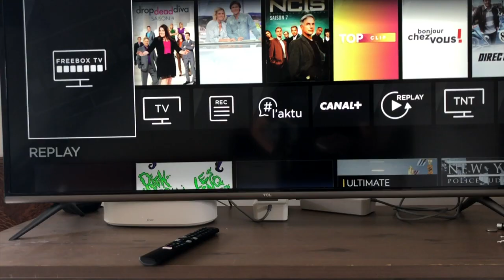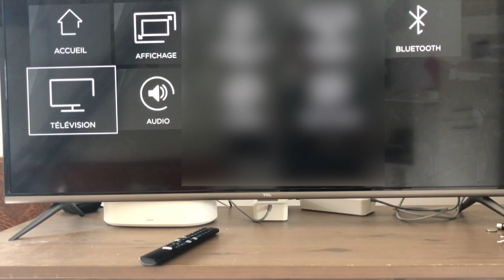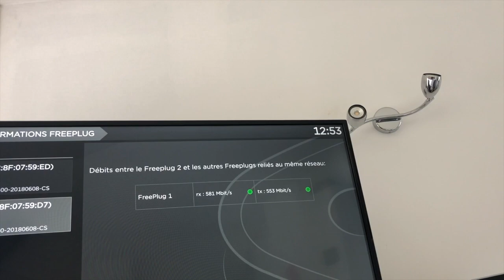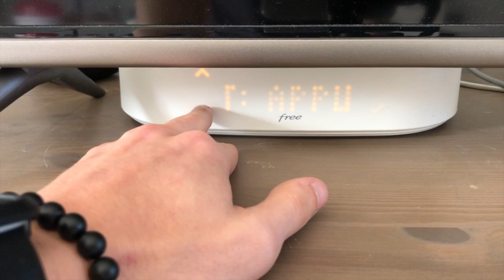Déballage Freebox Delta Box Internet Haute Gamme Free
▼▼ Lien ▼▼

▼▼▼▼-DESCRIPTION-▼▼▼▼

▼▼ Ajoute Moi !! ▼▼